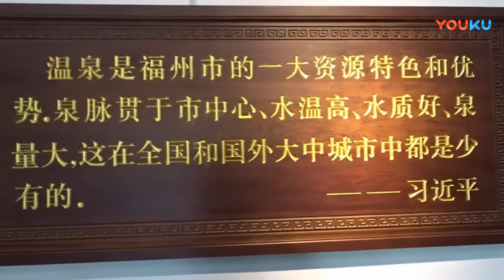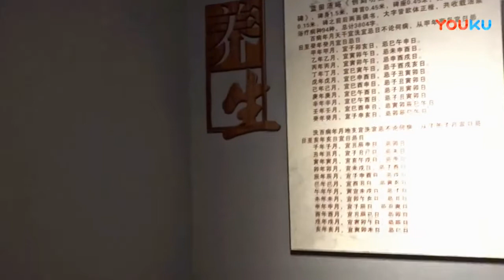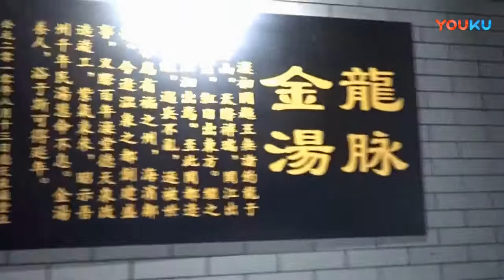国庆知青喜相聚